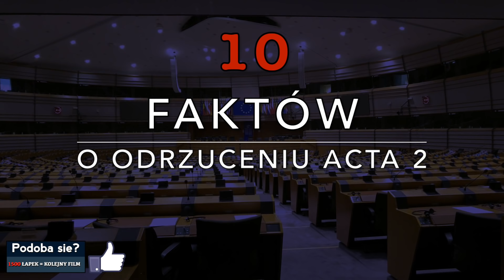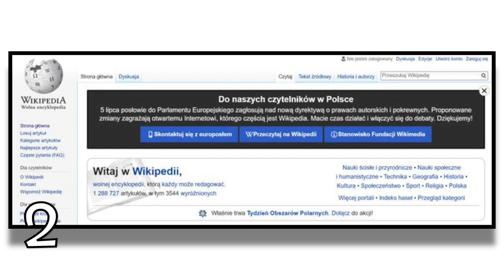❗️ ACTA 2 WRACA ❗️ 10 FAKTÓW O POWROCIE ACTA 2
W FILMIE 10 FAKTÓW O POWROCIE ACTA 2 - ACTA 2 ZOSTAŁO JEDYNIE ODROCZONE DO WRZEŚNIA - NADAL MUSIMY WALCZYĆ

W filmie wykorzystano zdjęcia z internetu. Źródło - wikipedia, instagrm oraz sieć filmów youtube.

📌►Witaj na moim kanale. Zobaczysz tu Auta Youtuberów, Gwiazd, Celebrytów czy Raperów. To nie wszystko. Prezentuję też Fakty o waszych ulubionych osobach.

👻 Snapchat ➛ gdzietaniej
📷 Instagram ➛ gdzietaniej